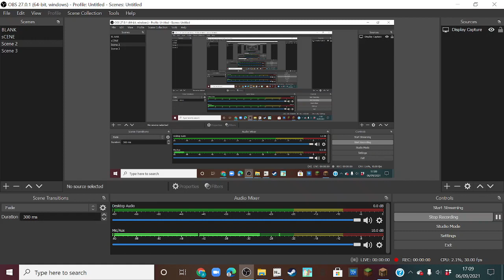The code: a short video of completing '43 6F 64 65'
Learn binary!
Apparently when you see 9/#, that means that it is restarting